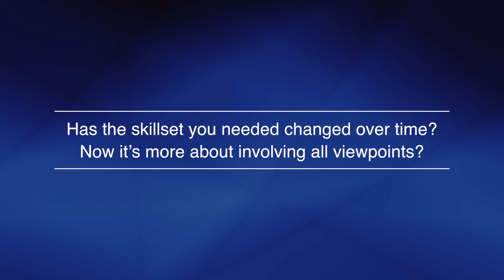Member Spotlight: Thomas Muehlenbeck 2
This video is about Thomas Muehlenbeck for Member spotlight